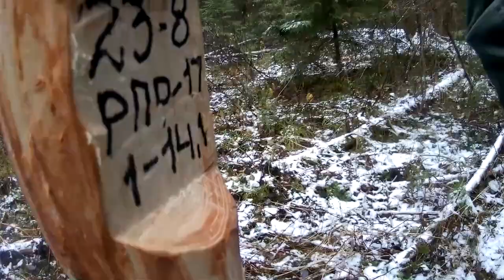Охота на зайца с гончими. Эхо Великой Войны.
Дорогие друзья! Рад поделится с вами историей о моей поездке на зайца беляка в угодья Смоленской области. Получилась охота одного дня. Коллектив подобрался хороший. Все свои, как говорится. День выдался насыщенным и интересным. Охота трудовой. А заяц оказался «профессором». Приятного вам просмотра.